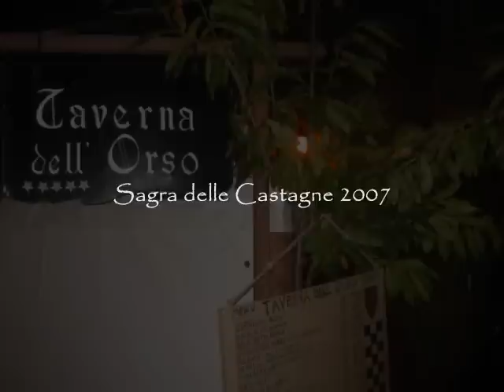Soriano nel Cimino - The Taverns - 2007 Sagra delle Castagne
- During Soriano nel Cimino's annual chestnut festival (Sagra delle Castagne) in October, the town divides into four sections (Contradas - named San Giorgio', 'Rocca', 'Trinita' and 'Papacqua').  Each 'Contrada' competes in a series of contests for various prizes, one of which is the best medieval feast.  Each Contrada sets up their own restaurant during the two weeks of the festival for the visitors and townspeople, and each is unique in its own way.  This video shows the four taverns belonging to each of the Contradas.

Filmed and edited by DiscoverSoriano.com, a company that  hosts tours of central Italy, including Rome, Tuscany and Umbria. They also host culinary cooking vacations in the heart of Italy... all based here in Soriano nel Cimino.